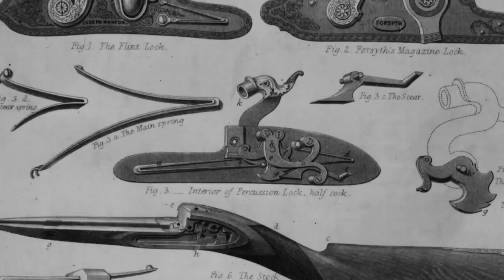Eli Whitney - Inventor of the Cotton Gin | Mini Bio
Born in 1765 in Westboro, Massachusetts, Eli Whitney studied at Yale before going on to invent the cotton gin, a device that highly streamlined the process of extracting fiber from cottonseeds.